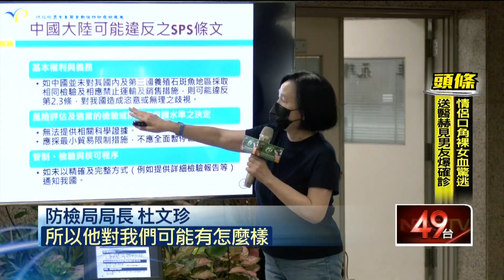中國又打壓！ 單方面禁台灣石斑輸入 陳吉仲反擊：不符國際規範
中國宣佈6月13日將開始禁止台灣石斑魚輸入，理由是多次檢出孔雀石綠等禁藥，農委會主委陳吉仲反擊，表明中方已讀不回，且突然單方面宣布暫停，如此不透明且不符合國際規範的作法，令人無法接受，他表示不排除在WTO的SPS委員會提出申訴，推估台灣石斑魚今年估計有3600公噸受到影響。